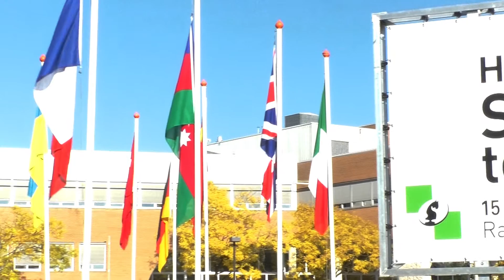Schaaktoernooi Hoogeveen 2016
Hoogeveen Schaaktoernooi

Hoogeveen - In het gemeentehuis is er van 15 t/m 22 oktober is er het Hogeveen  Schaak toernooi. het programma bestaat uit De hoogeveen Matches met als toppersHou Yifan, Higel Short, Jorden Forrest en Ivan Sokolov. Verder zijn er de Hoogeveen Open en de amateurtoernooien.